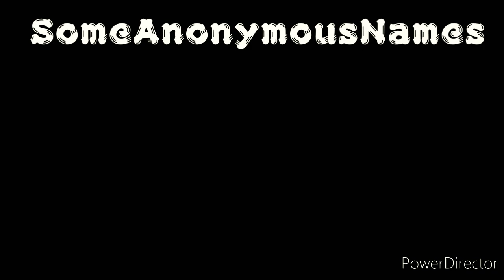No Iron By SomeAnonymousNames OFFICIAL MUSIC VIDEO- MINECRAFT SONG